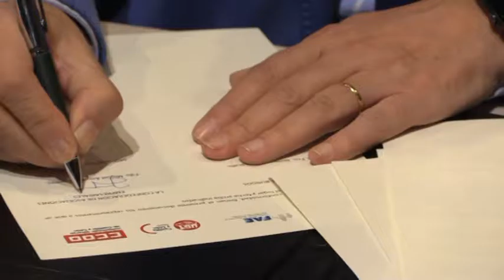500 trabajadores se beneficiarán del II Plan del Diálogo Social de Burgos, dotado con 4 millones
Burgos ya cuenta con su II Plan de Generación de Empleo y Ayudas Sociales dentro de la Mesa del Diálogo Social. El alcalde, Javier Lacalle, el presidente de la Confederación de Asociaciones Empresariales de la ciudad (FAE), Miguel Ángel Benavente, y los representantes provinciales de CC.OO y UGT, Fidel Velasco y Pablo Fraile, han firmado este martes el acuerdo.

Se trata de un ambicioso plan que contempla un presupuesto de 4 millones de euros de aportación municipal, con el que se prevé llegar al menos a 500 trabajadores de la capital burgalesa.

El acuerdo, que contempla una serie de medidas dirigidas a potenciar el desarrollo económico y la generación de empleo en el municipio, prevé una aportación mínima de 600.000 euros, del total presupuestado, para medidas de apoyo a las personas en situación de urgente necesidad y acciones de promoción industrial.